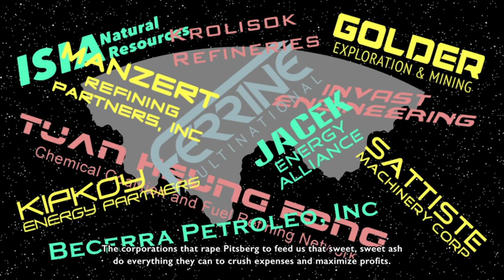Pitsberg Video Chapter 2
At the end of this century, the notorious activist group Astronymous uncovers the dark truth behind the costs of human labor in the Pitsberg asteroid mines. This is part of the SF graphic novel PITSBERG, a multimedia webcomic created by Tim Eldred. See the whole story at pitsberg.com!